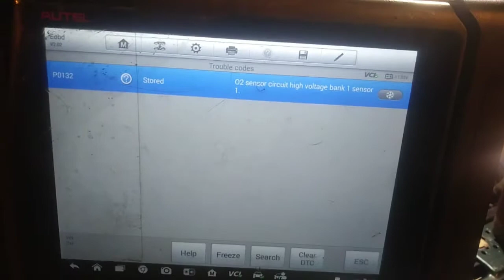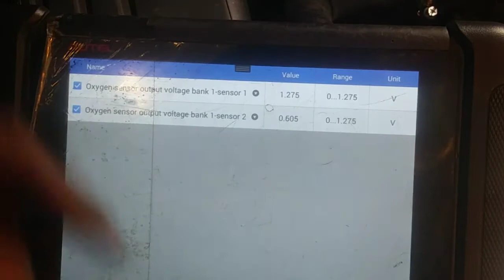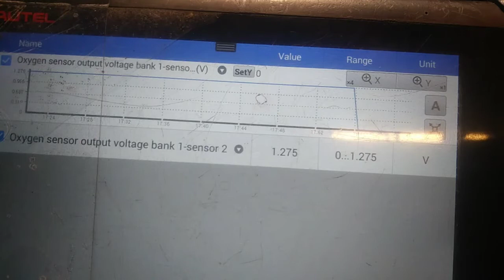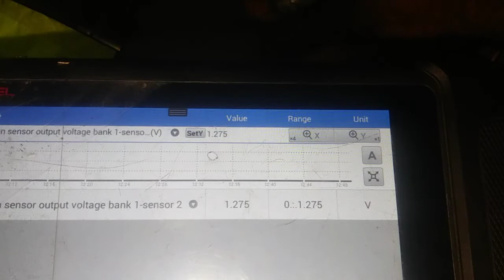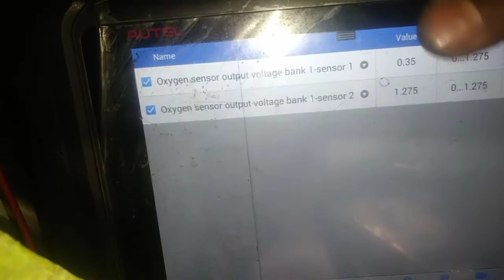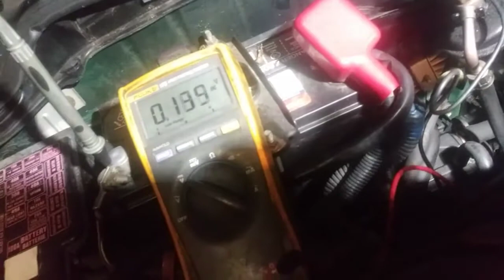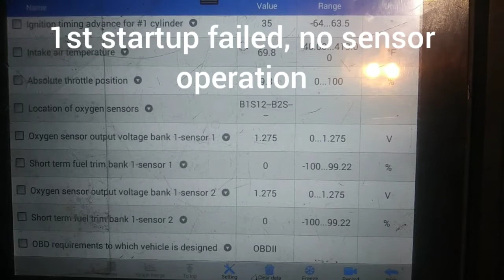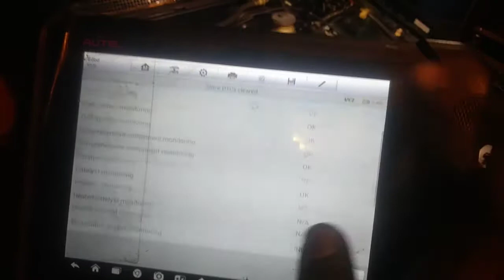wiring issue FIXED with brake cleaner!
2001 Acura Integra tackling TSB #01-025